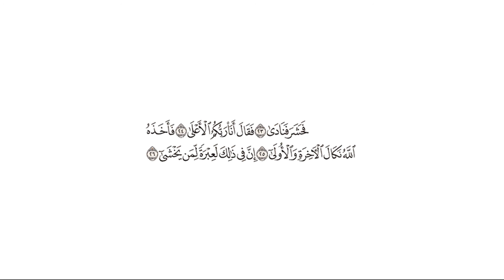تفسير: سورة [النازعات : 23-26]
التفسير الميسر: ( 23-26 ) فجمع أهل مملكته وناداهم، فقال: أنا ربكم الذي لا ربَّ فوقه، فانتقم الله منه بالعذاب في الدنيا والآخرة، وجعله عبرة ونكالا لأمثاله من المتمردين. إن في فرعون وما نزل به من العذاب لموعظةً لمن يتعظ وينزجر.